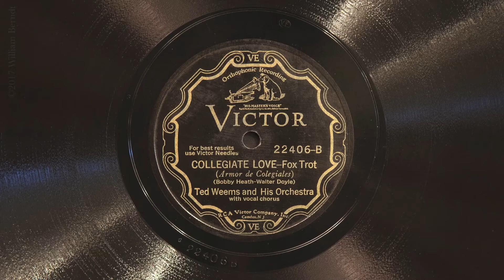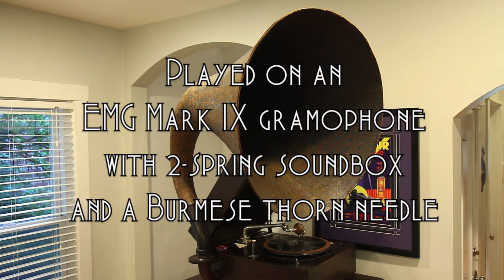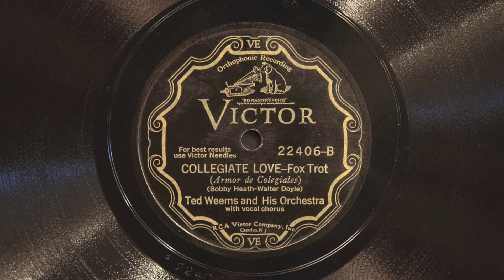Collegiate Love • Ted Weems and His Orchestra (EMG Mark IX Gramophone)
Ted Weems and His Orchestra (with vocals by Parker Gibbs, Art Weems,  Art Jarrett and members of the band) play "Collegiate Love" on Victor scroll record 22406-B, played on an EMG Mark IX gramophone with 2-spring soundbox and a Burmese thorn needle. Recorded December 7, 1929 in Camden, New Jersey. My apologies that is record is a bit worn.